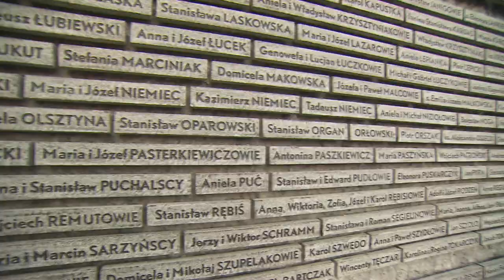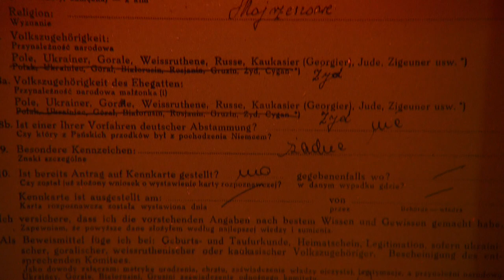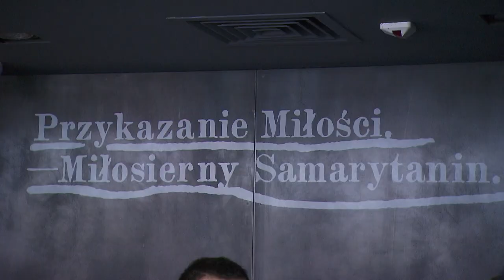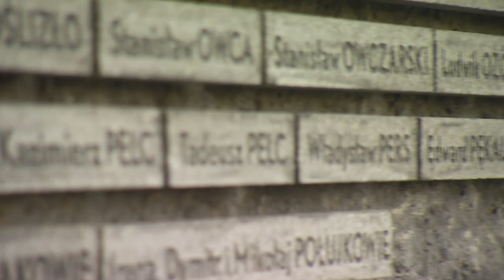Otwarcie Muzeum Polaków Ratujących Żydów im. Rodziny Ulmów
17 marca 2016 roku w Markowej na Podkarpaciu otwarto Muzeum im. Rodziny Ulmów, poświęcone Polakom ratującym Żydów.

W inauguracji wzięli udział Prezydent RP Andrzej Duda i sekretarz stanu w MSZ Jan Dziedziczak.

Muzeum im. Rodziny Ulmów w Markowej jest pierwszą placówką muzealną poświęconą Polakom ratującym Żydów.